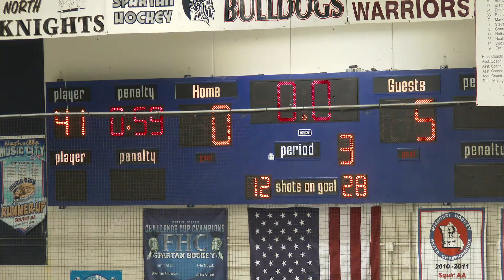De Smet Hockey Top Plays on 11/27/17 vs. Fort Zumwalt South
De Smet Varsity Hockey Top Plays on 11/27/17 vs. Fort Zumwalt South.  De Smet won 5-0.